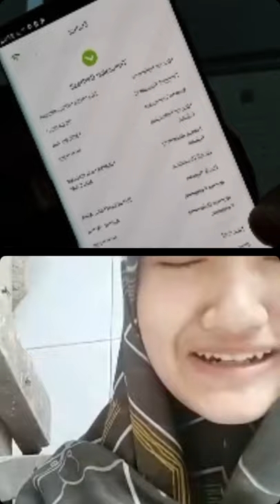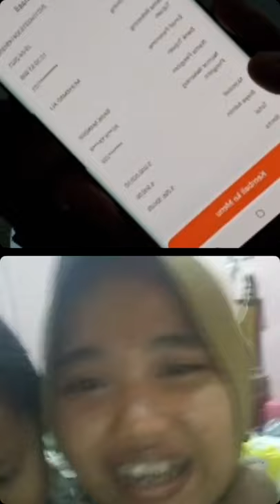Kumpulan video berita dan politik terhangat serta hiburan nasional.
Channel sederhana dengan 15 ribu subscriber dan jumlah tayangan tertinggi tiga juta viewer. Channel hiburan untuk berita dan kabar terhangat.